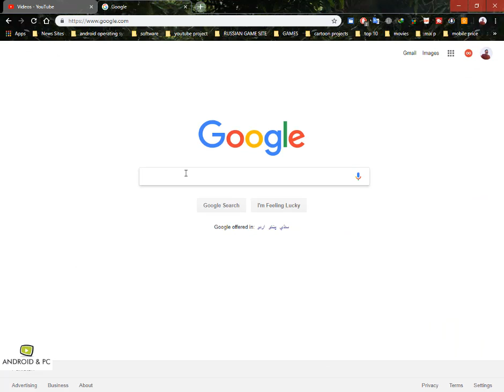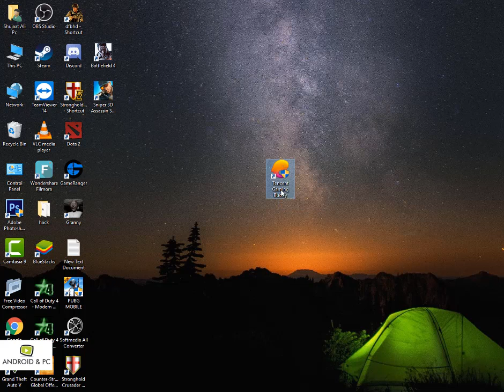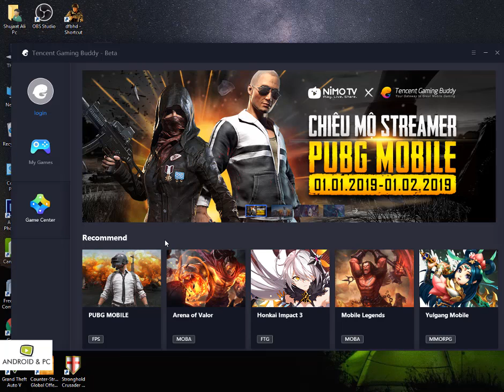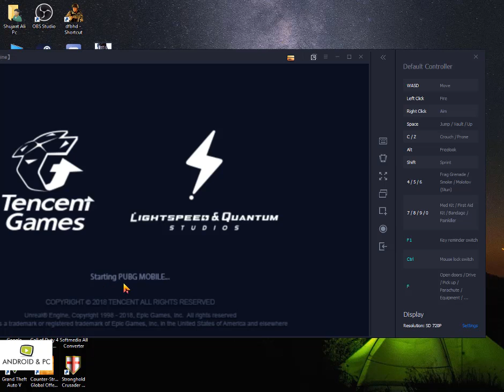tencent gaming buddy pubg best emulator for pubg mobile | Urdu/Hindi latest 2019